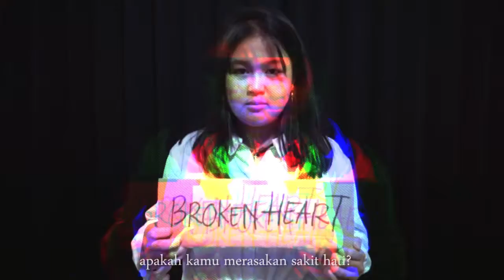[Video Promotion] LOST - Worship Night #4 YESS Surabaya // BEST Church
Diadakan:

Open Gate 18.30!
See you there. GBU

Follow @yess.surabaya